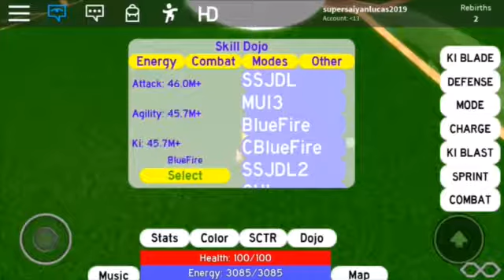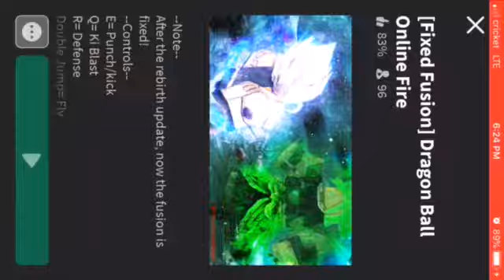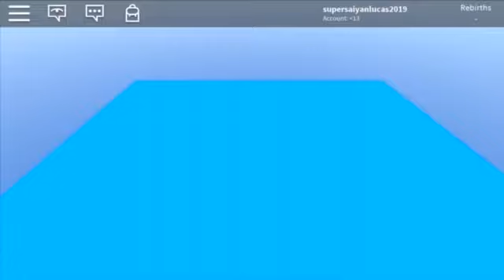Roblox episode 16